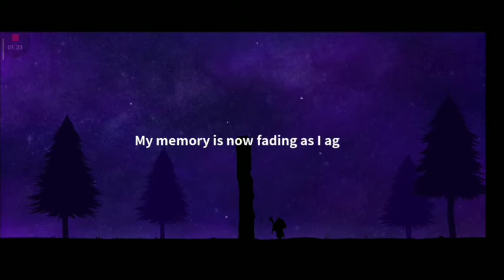The Wild Darkness-Penjara Bawah Tanah-Indonesia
Oke jadi hari ini Kebetulan lagi buka buka Playstore dan Ngeliat ada gameThe wild Darkness Game nya itu ngebuat penasaran guys Game nya RPG Survival gitu dan Game nya dikemas secara simpel dan Gak bikin pusing gimana kelanjutannya Nonton Saja .

RaFlash -indonesia gaming YouTube Channel for gameplay,funny
 moments,exe.